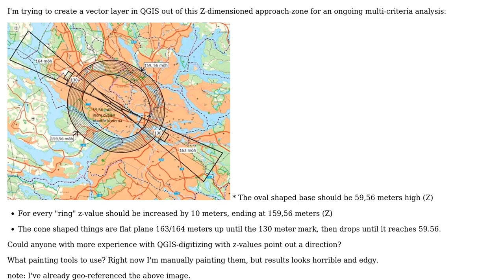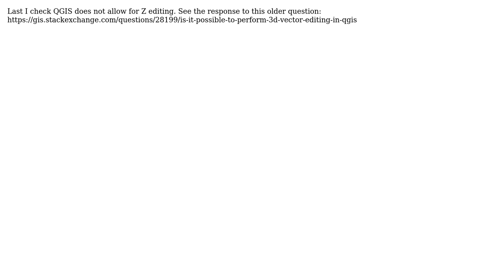GIS: Digitizing Airport approach-zone with z information in QGIS?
With thanks & praise to God, and with thanks to the many people who have made this project possible! | Content (except music & images) licensed under CC BY-SA | Music | Images & others | With thanks to user Ryan Garnett user johlund and the Stack Exchange Network Trademarks are property of their respective owners. You are responsible for your own actions.